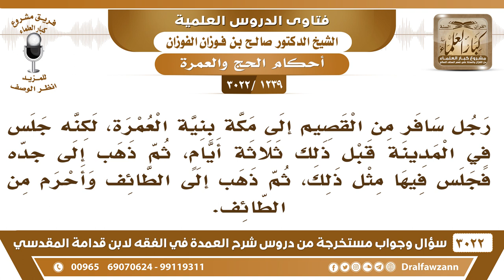[1239 -3022] رجل سافر من القصيم إلى مكة بنية العمرة، لكنه ذهب إلى الطائف وأحرم من الطائف، فما الحكم؟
-"[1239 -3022] السؤال: رجل سافر من القصيم إلى مكة بنية العمرة، لكنه جلس في المدينة قبل ذلك ثلاثة أيام، ثم ذهب إلى جدة فجلس فيها مثل ذلك، ثم ذهب إلى الطائف وأحرم من الطائف.
الجَوَابُ: مثل ما أجبنا ما يفيده ذا يلزمه الفدية، إحرامه صحيح لكن يلزمه فدية لأنه أحرم من دون الميقات الذي مر به وهو يريد العمرة، نعم. أو الحليفة، نعم
للاشتراك في قناة الشيخ صالح الفوزان

للاستفسار والإقتراحات والدعم
رئيس الفريق
لمشروع كبار العلماء